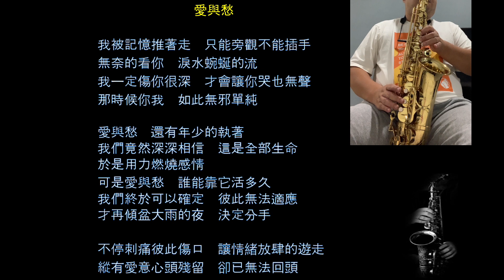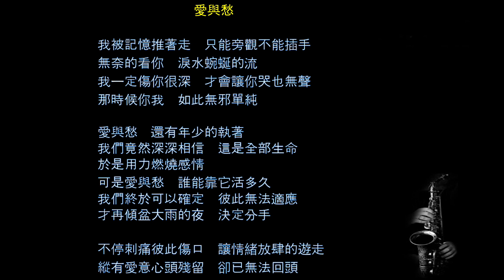伍思凱 愛與愁 伍思凯 爱与愁 薩克斯風 サクソフォーン Saxofón Play-Along accompaniment【Kero MyPlay Saxophone】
伍思凱 愛與愁 伍思凯 爱与愁

愛與愁
我被記憶推著走 只能旁觀不能插手
無奈的看你 淚水蜿蜒的流
我一定傷你很深 才會讓你哭也無聲
那時候你我 如此無邪單純

愛與愁 還有年少的執著
我們竟然深深相信 這是全部生命
於是用力燃燒感情

可是愛與愁 誰能靠它活多久
我們終於可以確定 彼此無法適應
才在傾盆大雨的夜 決定分手

不停刺痛彼此傷口 讓情緒放肆的遊走
縱有愛意心頭殘留 卻已無法回頭

伍思凱（1966年7月23日－），出生於台灣，創作歌手、作曲家、音樂製作人。曾獲第一屆台灣金曲獎最佳新人獎、第十五屆台灣金曲獎最佳國語男演唱人獎、第十七屆新加坡金曲獎流行樂壇榮譽大獎，並受邀擔任第二十六屆台灣金曲獎總召集人，2017年擔任第一屆The Voice新馬版《決戰好聲》導師，2018年擔任天貓超級品牌日大使，拍攝品牌MV並同時獻聲〈超級的愛，給超級的你〉，在熱愛音樂之餘仍好學不倦，於同年畢業於世新大學「公共關係暨廣告學系」上海境外碩士在職專班。

1994年發行專輯《愛與愁》，入圍第7屆台灣最佳國語男演唱人獎。為無線電視劇《廉政英雄》國語插曲。